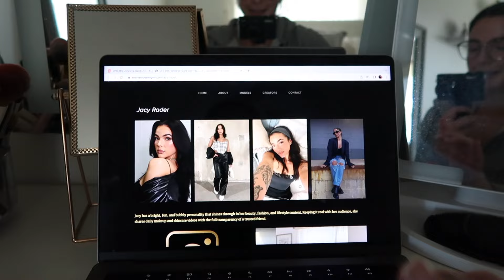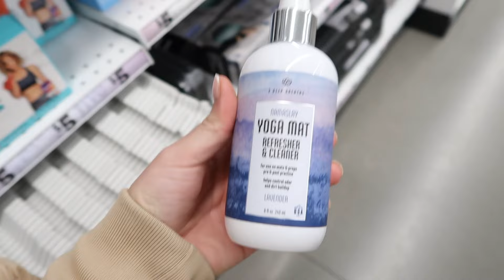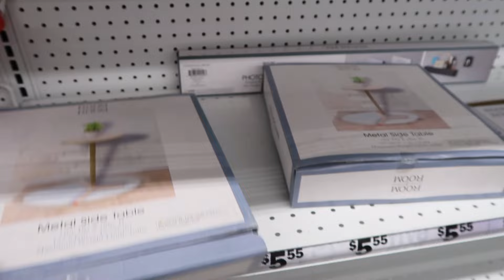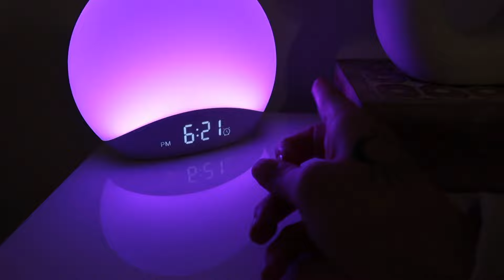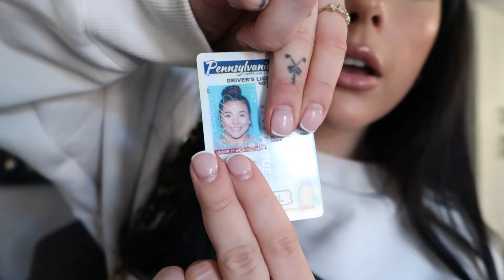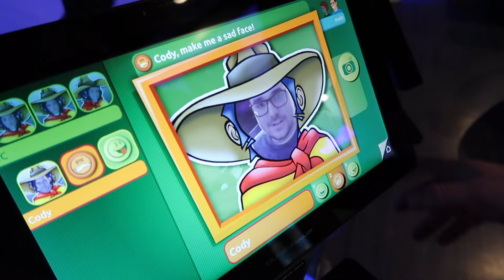Weekly Vlog: Bowling Date, First Aid Beauty Skincare Review, BF Tries Hot yoga, Amazon Dupes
Hey beautiful!! Welcome back to a weekly vlog(: This week was truly one for the books and I loved every minute of it. Cody tries hot yoga, we go bowling, the extensions are out.. tea is HOT! Hope you enjoy, Love ya!!!

XOXO- Jacy hanna